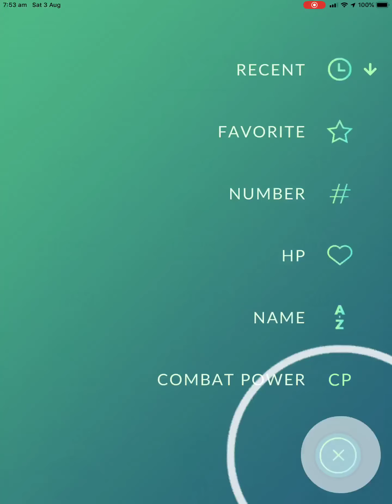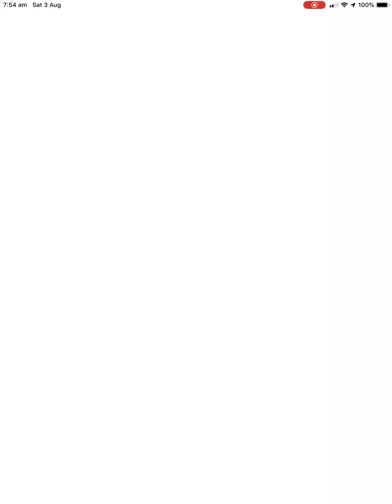Opening up research breakthrough box. what will I get?